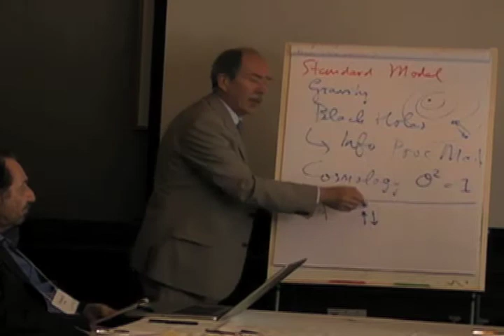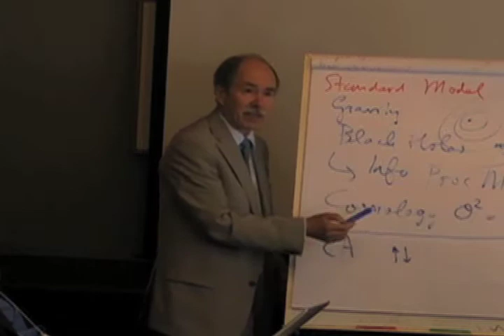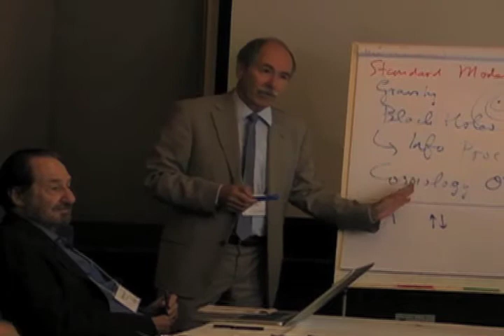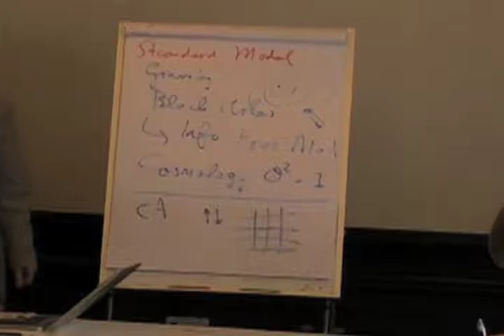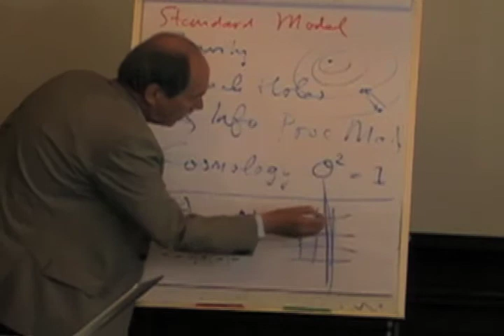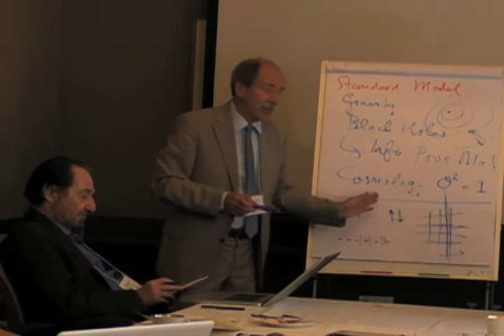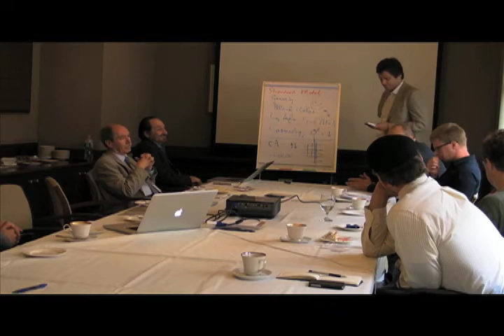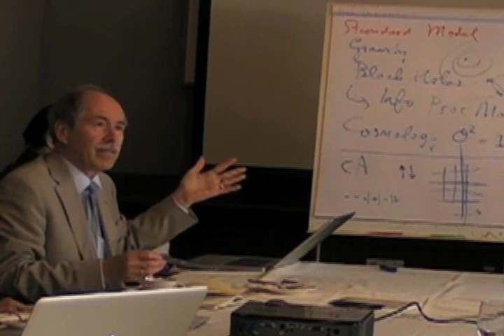Gerard 't Hooft: "Is Reality Digital or Analog?", World Science Festival, June 2011, part 3 of 5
Gerard t'Hooft talks on the topic "Is Reality Digital or Analog?" at the FQXi meeting during the World Science Festival.

June 2011